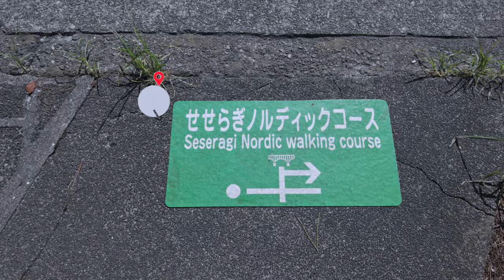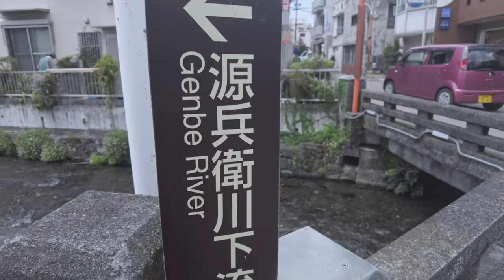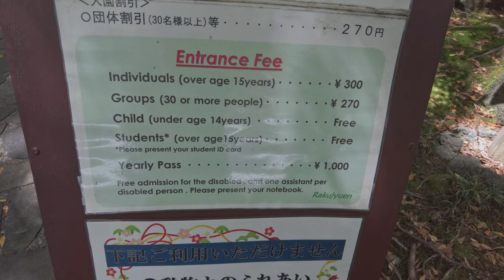How To Have an Adventure Without Money?! Ep.1 Genbe River Upstream Hike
It's hard when you are broke and young (maybe not) and a cheap ass but wants to go to all kinds of places, explore, and see or experience new things! I feel you. I can definitely relate! THIS IS WHY I AM HERE! How to be a traveler or an adventurer without money? Join me as I show you how!

In this series, I go to places I've never been before while spending zero to less than 10,000 yen (less than 100 Dollars) and lots and lots of hard work.

For this video, these are the following destinations:
❤️Nakazatoonsuichi Park (中郷温水池公園)
Address: 267-2 Tomitamachi, Mishima, Shizuoka 411-0836

❤️Minamitamachi Hiroba (南田町広場)
Address: 3-15 Minamitamachi, Mishima, Shizuoka 411-0837

❤️Mizunosonoryokuchi (水の苑緑地)
Address: 9 Minamihoncho, Mishima, Shizuoka 411-0841

❤️Genbee Bridge (源兵衛橋)
Address: 3, Mishima, Shizuoka 411-0848

❤️Mitsuishi Shrine (三石神社) and Toki-no-Kane Bell (時の鐘)
Address: 13-1 Hirokojicho, Mishima, Shizuoka 411-0856

❤️Jodoshukunsawayamarenkei Temple (浄土宗君澤山蓮馨寺)
Address: 1-39 Hirokojicho, Mishima, Shizuoka 411-0856

❤️Shōtokutaishi Dō (聖徳太子堂)
Address: 1-30 Hirokojicho, Mishima, Shizuoka 411-0856

❤️Izumi Bridge (いずみ橋)
Address: 9 Shibahoncho, Mishima, Shizuoka 411-0857